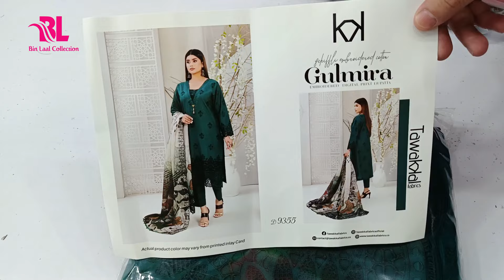Chikan Kari Heavy Embroidered Suits | Boring Work | Cutwork Zari Dupatta | Eid Collection 2024